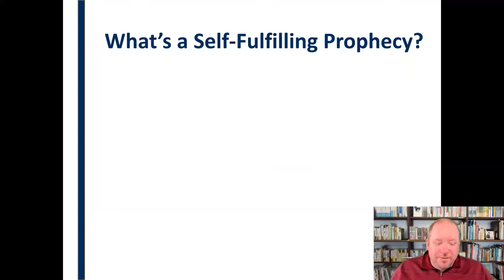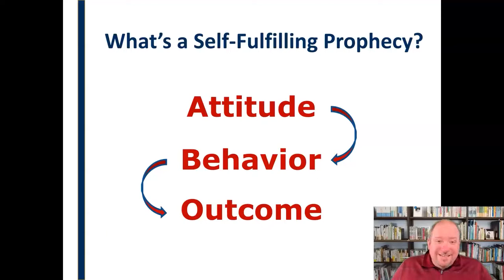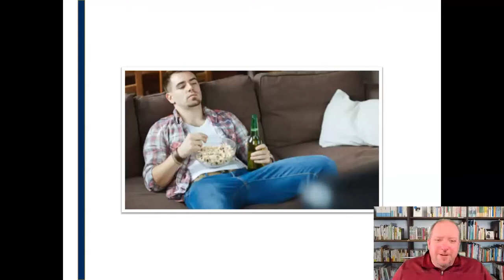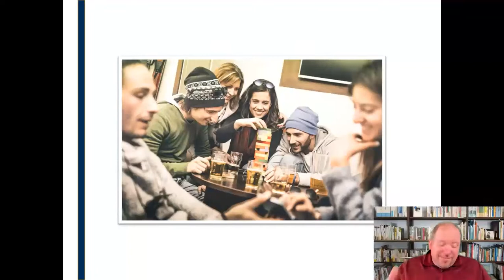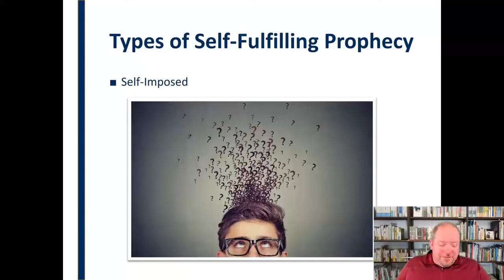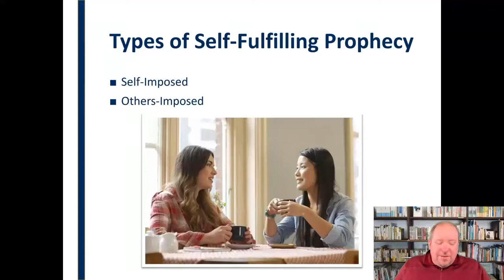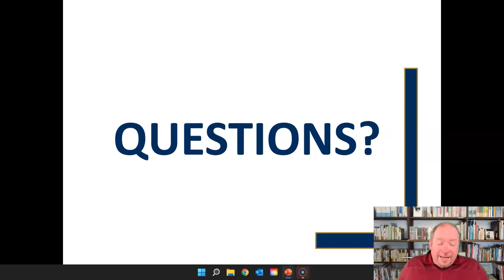The Self-Fulfilling Prophecy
Have you ever "known" something was going to turn out a certain way...and then it does?  Have you ever considered your own role in causing it to turn out that way?  I predict that you will after watching this video on self-fulfilling prophecies!